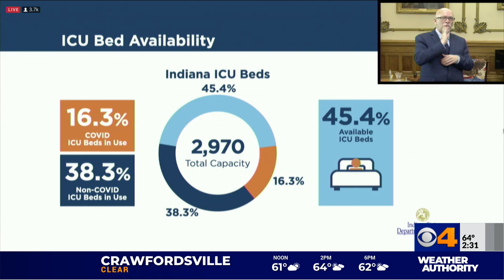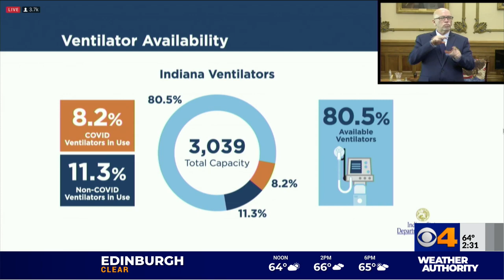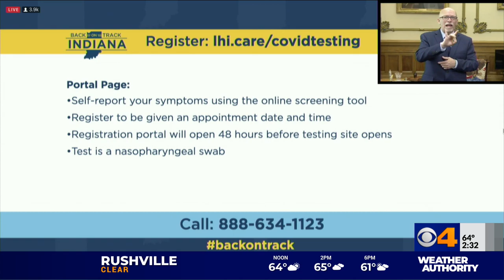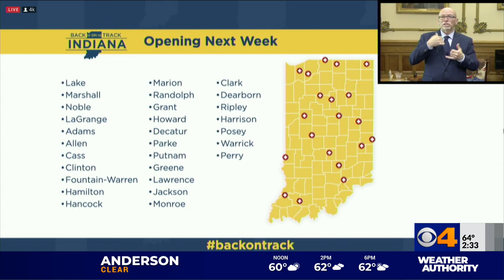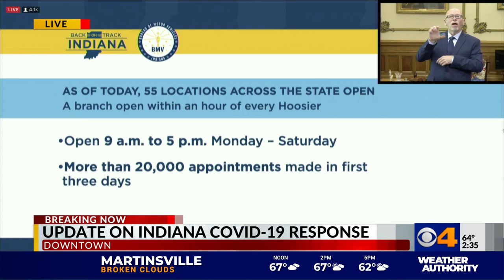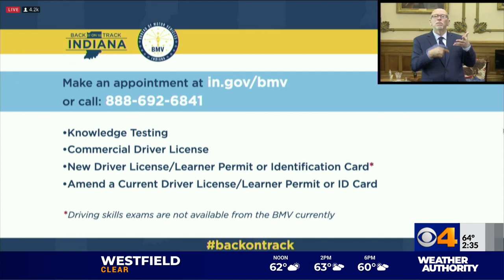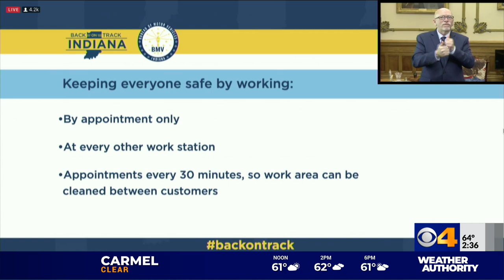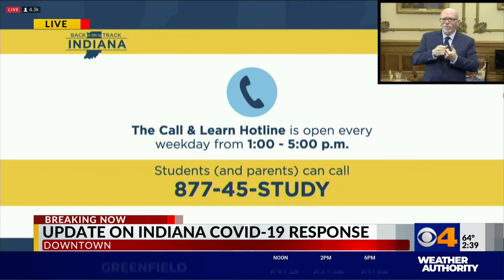Gov. Holcomb COVID-19 update 5/4